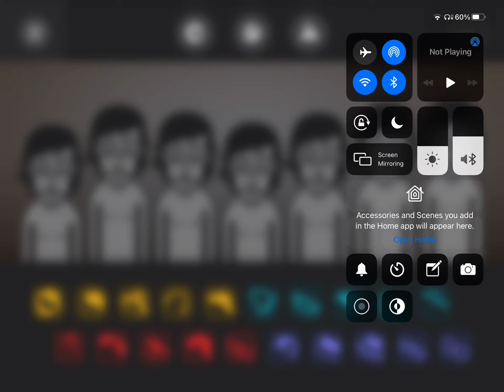Incredibox The Love character 9